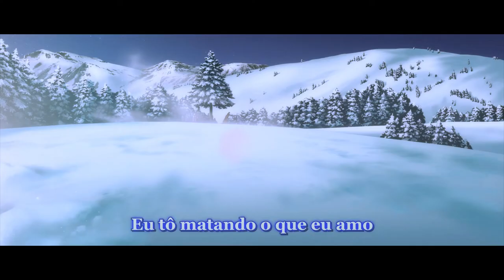BIV - Dog Years (Tradução)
📺Anime: Berserk: The Golden Age Arc – Memorial Edition